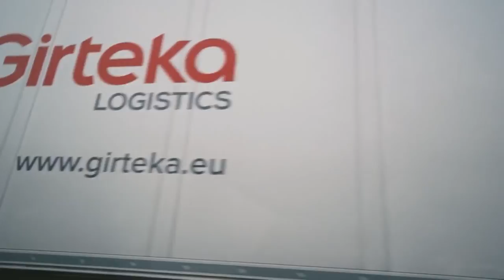TGF Visit Clout House and Ricegum (TGF DO IT)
This TGF or TGFbro funny video includes Jay Swingler and Romell Henry, it may also include  Phelan or luke who are also part of TGF gang. All of them, like JayFromTGF or Romell Henry own the Childish clothing company, which as the name suggests make's really comfortable Childish hoodies. Luke has a trim that's not great, and that still remains a pure fact. Jay Swingler and Romell Henry act sus off camera.